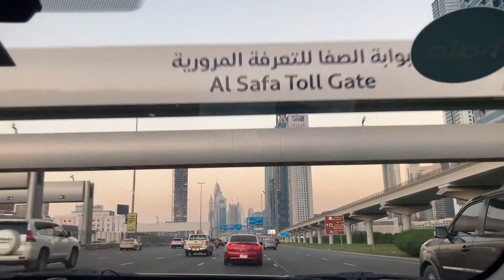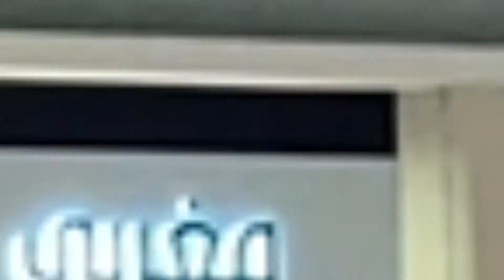Exploring Dubai|Dubai Mall, Burj Khalifa|Worlds Largest Mall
The Dubai Mall is an integral part of Downtown Dubai, the flagship mega-project by Emaar Properties. At 12 million sq ft, the mall’s total area is equivalent in size to 200 soccer pitches. With a total internal floor area of 5.9 million sq ft, The Dubai Mall has 3.77 million sq ft of gross leasable space and over 1,200 retail stores, two anchor department stores and more than 200 foods and beverage outlets.
In addition are the adjoining 5-star premium hotel, The Address Dubai Mall with 244 rooms and 449 serviced residences, and 14,000 undercover car park spaces spread across three levels.

The Dubai Mall pays homage to high fashion with more than 70 signature stores in its dedicated Fashion Avenue, covering an area of 440,000 sq ft. Galeries Lafayette, France’s leading lifestyle retailer and Bloomingdale’s, America’s leading department store, are the anchor stores of the mall and marks the first time both retailers are opening stores in the middle east region.